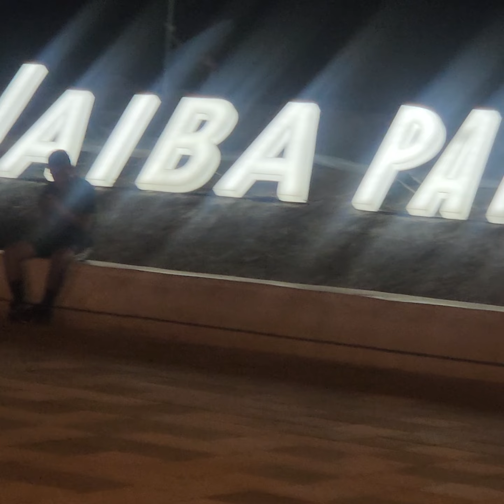Mazatlan Sinaloa, El Malecon,